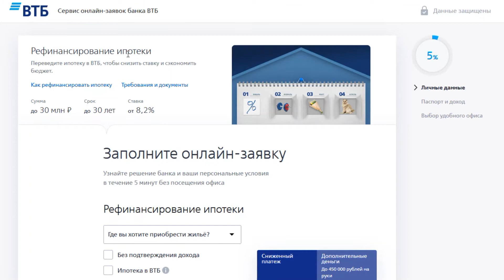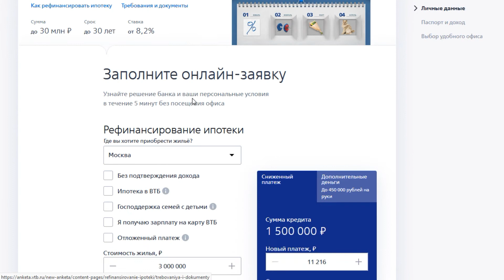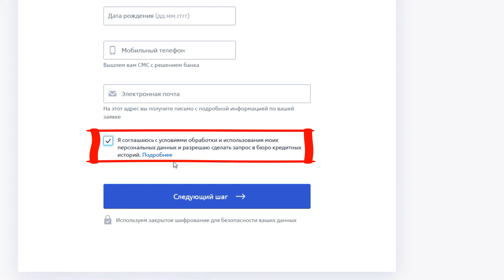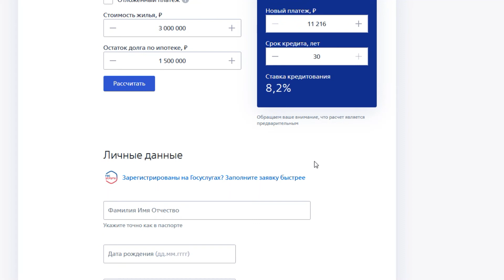Как оформить заявку на рефинансирование ипотеки в ВТБ Онлайн